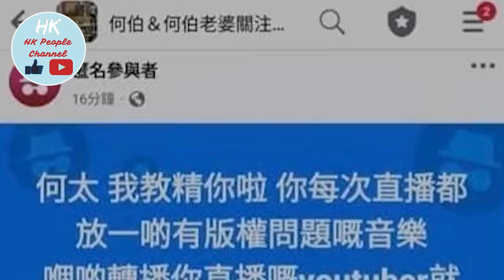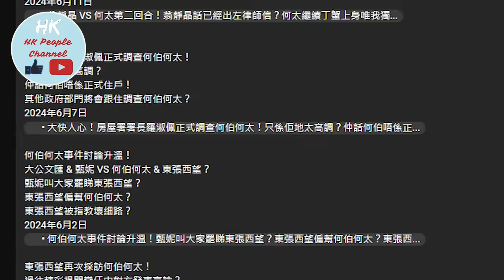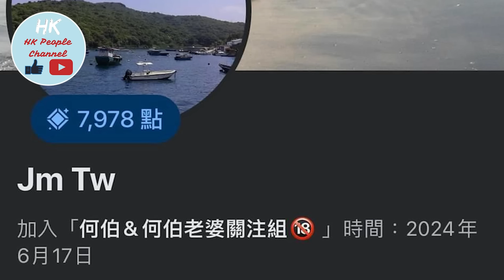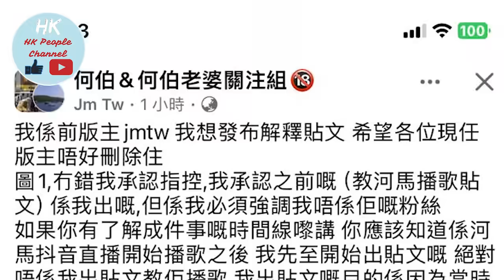河馬冇錢了？網民留意到兩公婆乜都冇晒？疑似為左保住公屋要趕何伯出街？何伯關注組有何伯何太自己人？當日叫何太直播要播歌？2024年7月22日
河馬冇錢了？
網民留意到兩公婆乜都冇晒？
疑似為左保住公屋要趕何伯出街？
何伯關注組有何伯何太自己人？
當日叫何太直播要播歌？
2024年7月22日